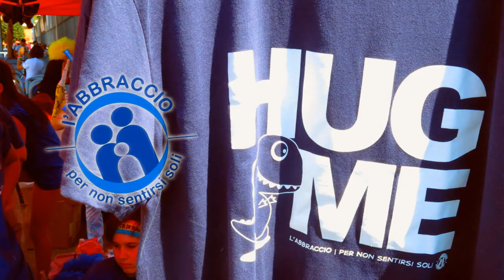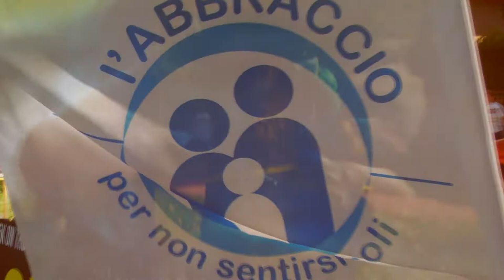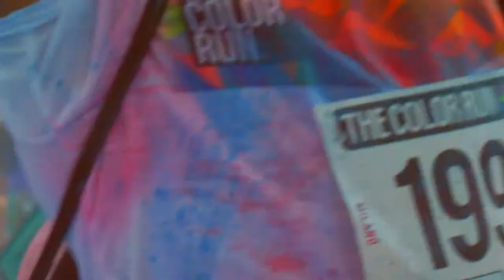The Color Run - Punto Blu - L'Abbraccio - Milano 2014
L'Abbraccio al Punto Blu della Color Run, il film.